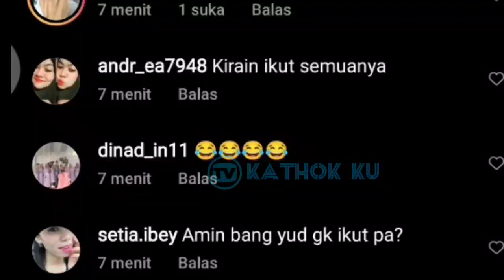Baru Saja❗ Bismillah LESLAR OTW TURKi❓ Leslar update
Jangan Lupa: _
Thankz!!..